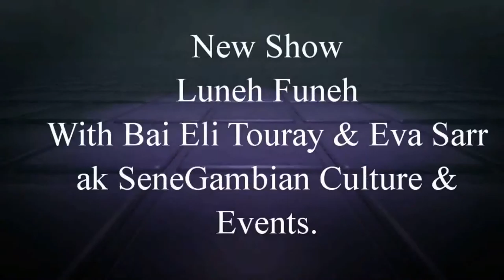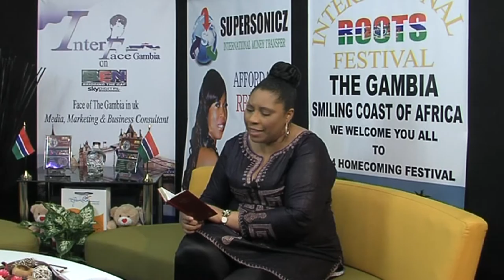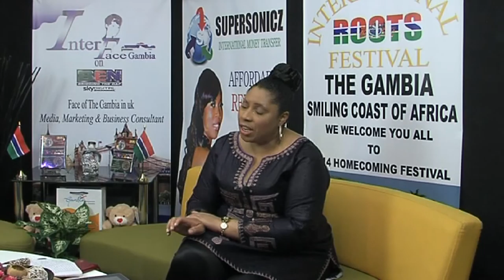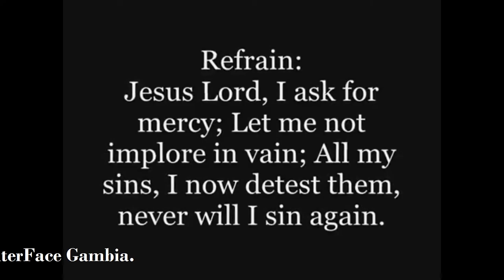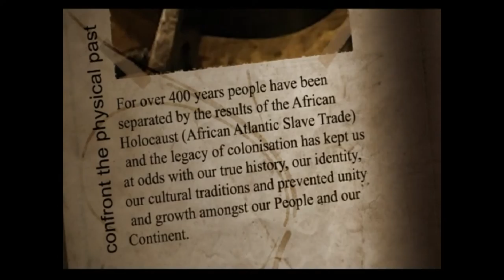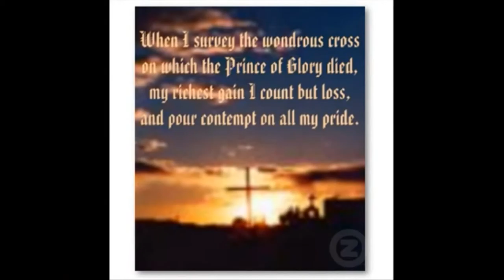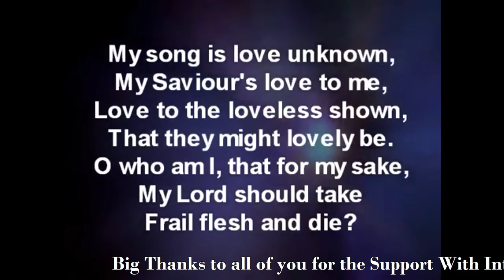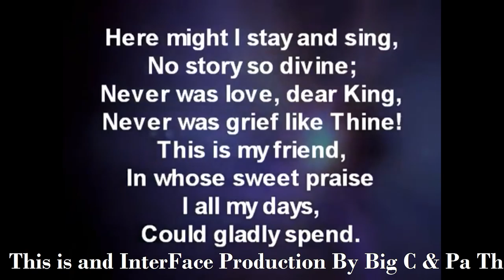InterFace Gambia on Ben TV Fri 28th Mar 14 With Lady J The Barti Linguerr Show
This Program is Supported by Gambia Ministry of Tourism, Supersoniz Money Transfer, Mrs Faith Cole & aksmosambar..

Big Thanks to all of you for the Support With InterFace Gambia Team Miss Haddie Ndure, Amie Cherry, Lady J, Aji Macca Nyass, Bai Eli Touray, Pa Thomas, Mr S.J, Sir Njok, Ebrima Jawo.

This is and InterFace Production By Big C & Pa Thomas
Produced and Edited By Big C @
InterFace Studio